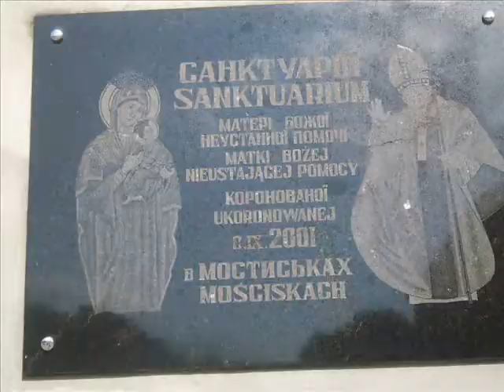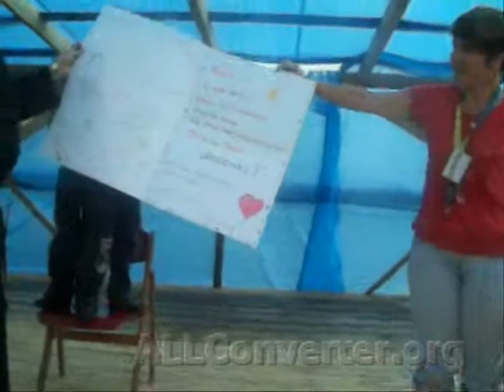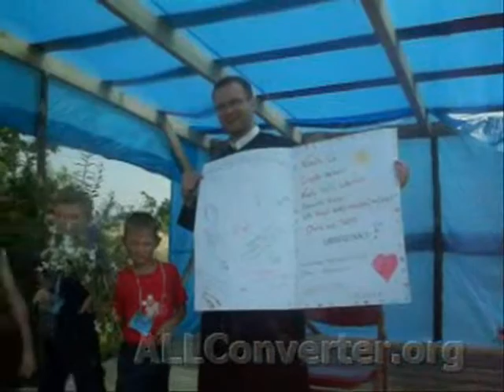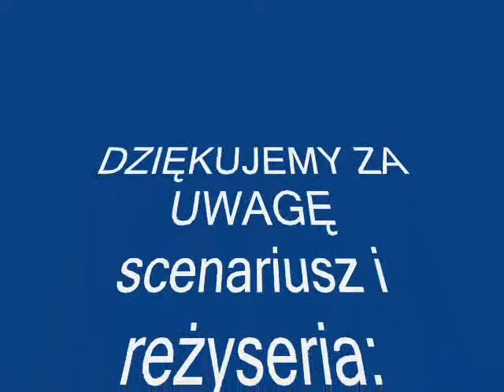Rekolekcje Zespołu Misyjnego ''WSCHÓD'' - Krysowice ( Ukraina) 18-22.07.2011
Rekolekcje Zespołu Misyjnego ,,Wschód'
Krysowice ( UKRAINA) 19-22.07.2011